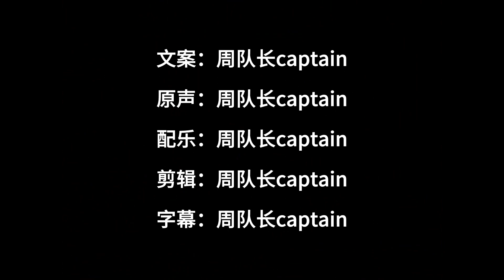男子带着老婆去朋友家吃饭 结果悲剧了